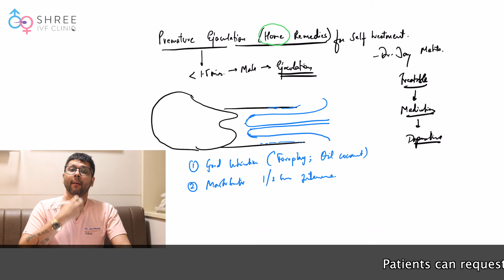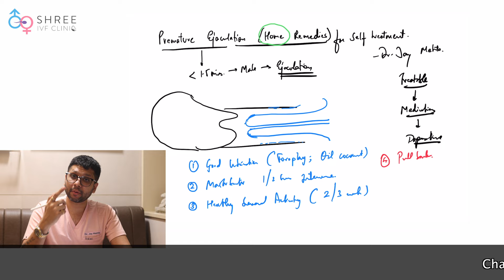Premature Ejaculation के लिए क्या Home Remedies है?! | Dr Jay Mehta | Advanced IVF Specialist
आज के video में Dr Jay Mehta (Advanced IVF Specialist) हमें Premature Ejaculation के लिए क्या Home Remedies है यह समझायेंगे।

0:14 Premature Ejaculation क्या है?
Premature Ejaculation वह condition है जिसमे Female partner के sexual satisfaction होने के पहले ही male partner को Ejaculation हो जाता है। यह ejaculation approximately less than 1.5 minute में होता है। यह India में बहुत common है। 100 में से 20% males इस problem से suffer कर रहे है।

1:53 Home Remedies क्या है?
Premature Ejaculation रोकने के लिए good lubrication होना जरुरी है। इसके लिए Foreplay increase करे।आप Oil का भी इस्तेमाल कर सकते है। हमारे देश में सबसे Common है Coconut oil।

धन्यवाद!

From the year 2018, Dr. Jay Mehta converted the clinic into a Program that doesn’t allow the use of Donor Sperm. Currently, the clinic practices the DONOR Program in less than 1% of its patients. This is one of the factors which is largely responsible for the clinic being extremely popular for Fertility Treatments amongst patients.

The clinic is one of the busiest IVF Clinics in the city of Mumbai and is consistently rated by patients and fellow gynecologists to be one of the Top Fertility Clinics in the city.

The clinic and the medical team shall be happy to answer your queries, should you require personal correspondence, please submit your medical papers to: . Kindly also note that the medical guidance which will be provided will be subject to the medical consulting fees for that point in time.

Every Friday is charitable OPD for poor patients at ₹300/-

Regards,
5th Floor, Jayant Arcade, M G Road, Ghatkopar East, Mumbai- 400077
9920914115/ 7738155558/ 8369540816